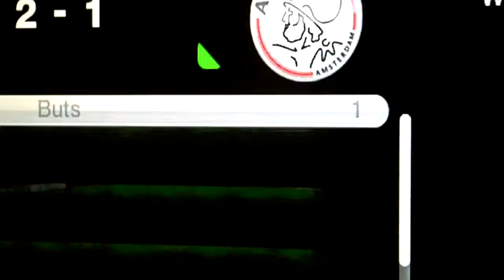Istres FC 2-1 Ajax Amsterdam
Incredible goal by the goalkeeper (agassa) from a shabby league 2 french team. Nice free kick by the goal keeper. match played online on the ps3 network on fifa 10